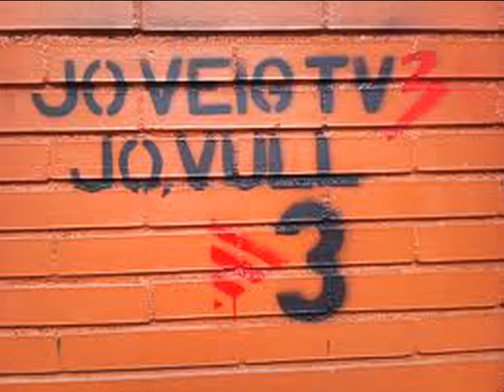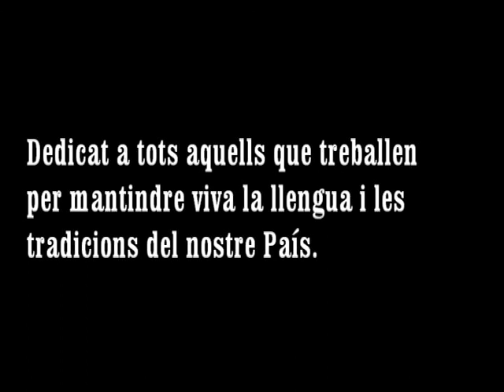Què vos passa valencians? - 9 d´octubre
Vídeo dedicat als que treballen per mantindre viva la llengua i les tradicions del nostre País. I mes en particular als de Benissa.